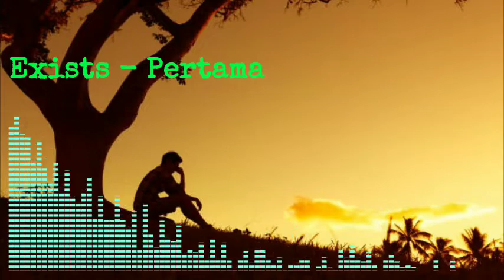Exists - Pertama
Sad Malaysian song